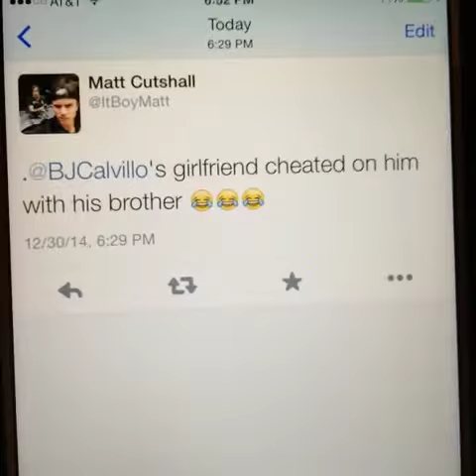The friend who can't keep a secret By Matt cutshall